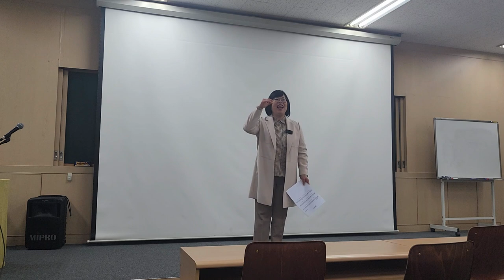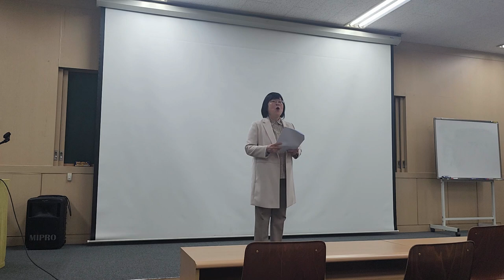🎯 불광사 77기 불교기본교육 11-2강: 찬불가 교실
11-2강 찬불가 교실
김희진(불광사 파라미타합창단 지휘자)
2023년 11월 2일

불광사 제77기 불교기본교육

⏰ 교육시간
시간: 14:30~16:30

시간: 19:00~21:00

11월 25일(토) 14:30